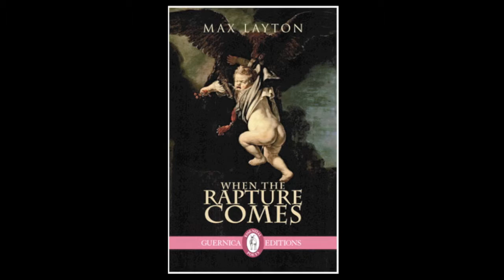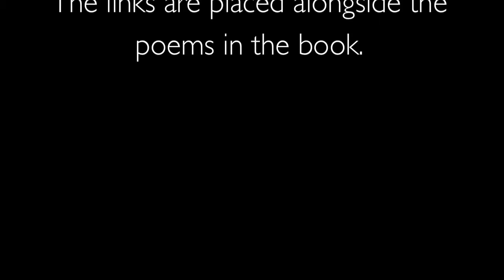Layton-WritingTheVillanelle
Max Layton talks about writing the villanelle frontispiece for his book of poems, When the Rapture Comes (Guernica Editions, 2012).